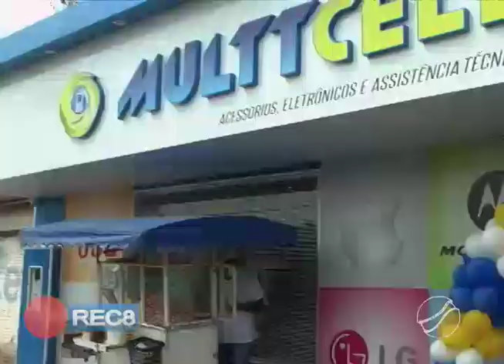MULTT CELL – LOJA DE ACESSÓRIOS E ASSISTÊNCIA TÉCNICA É REINAUGURADA EM PONTES E LACERDA